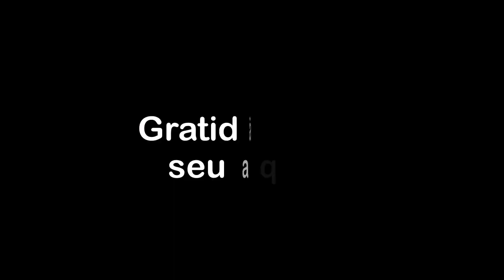Raros são os que questionam o que é o viver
Conversa entre os confrades Deca, Jorge e Out -